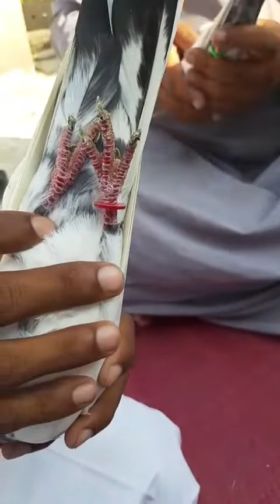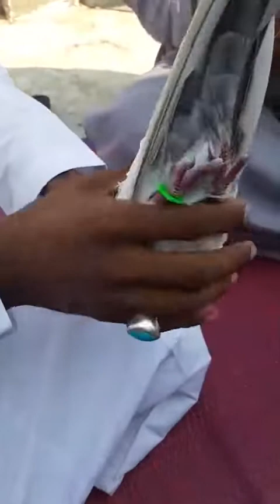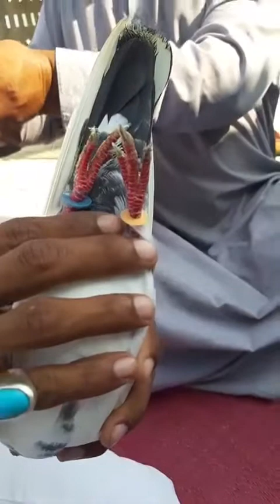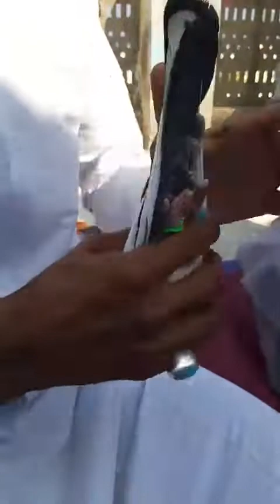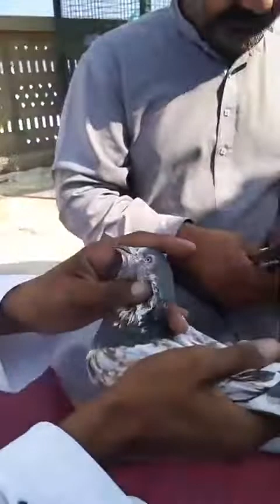السویق:استاد عبدالمھیمن کی چھت سے